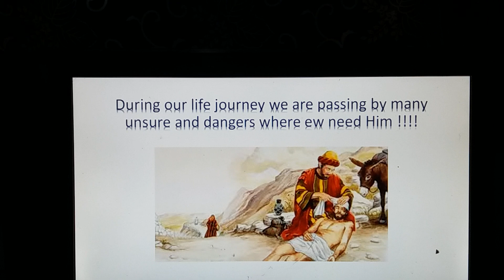Thank for our best friends collection